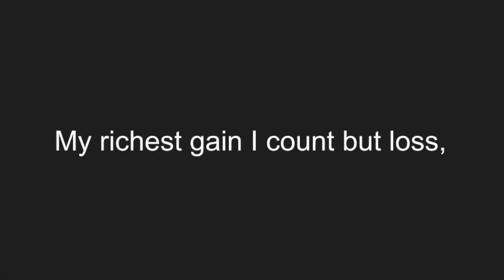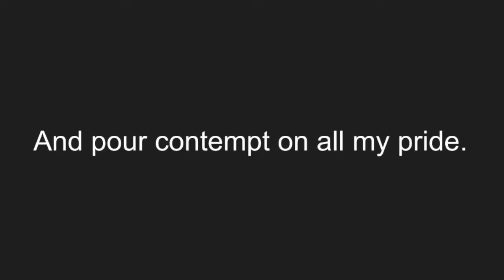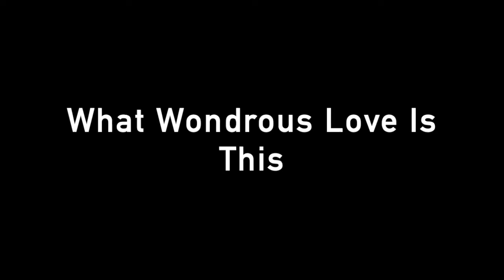FRUCC Holy Week Series: Monday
Special thanks to Keri Hartle, Brian McKerlie, Keri Lovell and Robert Wilson for their contributions to this video.

First Reformed UCC, Lexington NC

Lent 2020 Holy Week Series